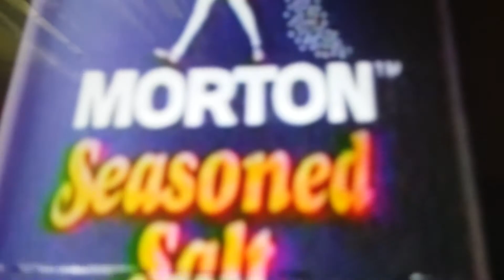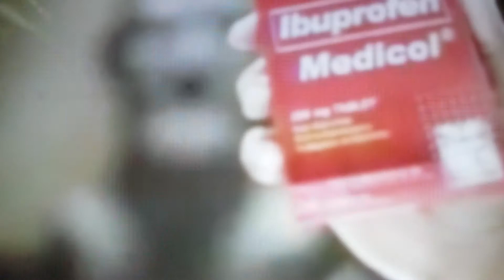ZMA BREAKING NEWSHALLOWEEN SPECIALS by MartCommercial Breaks 10:16:09 03:49pm after 24Zwinky Hours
ZMA Breaking News anchors Halloween Specials  by  Mart October 16 2009
So  many or treat  or  treat
And pumpkins or many  boutique custome👚👻👙😺👟👿👖👡👕👔🎃
Price for sale for  money 50  pesos💱💲💄💰👓😱👡💸😁🎀💷👢💳 ID Card for halloween  party
Zwinkyblog to photos here
03:49pm
After 24 Zwinky Hours
Because all no to early sleeps